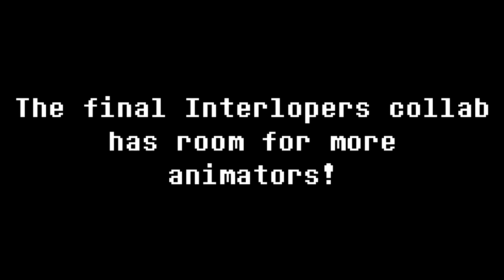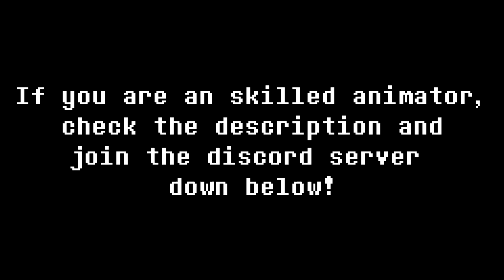The final Interlopers collab is open! (Feat. TC-96)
(I'm not making this collab, Strelok is organizing it, this is for you guys to join if you want to ♥)

And so, the Interlopers collab is opening up for more animators to join!

Nevertheless, you have to be warned, there is a quality standard to maintain with these animations so volunteers will have to be reviewed before they can join. SKILLED animators only.

The crew will have to be strict about who can partake. If you watch this trailer and feel you can animate just like the animators you see on the screen, then show the proof and you'll be welcome.

There is no limit of participants as of yet, but that can change if enough people join.

There will be an initial deadline set for June 1st, but it is subject to change depending on how progress is by then.

More info can be found in the server, feel free to check some rules over there.

Spicy Inkantation - Splatoon Remix by Vetrom